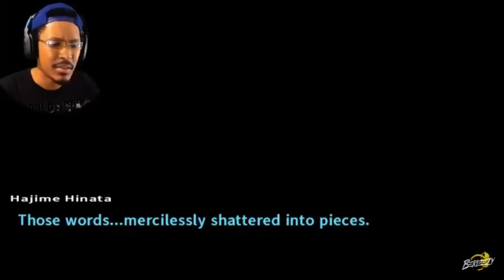iBerleezy Reactions to All Danganronpa 2 Goodbye Despair Deaths/Executions/Plot Twists and More!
this is a compilation of Berleezy reactions to Danganronpa 2. I highly suggest you check out his full play through as well as any other content he puts out on his channel. this link to his channel is as follows..